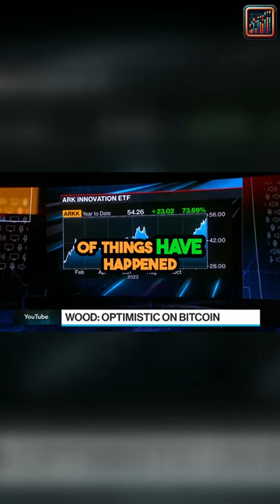Arc Innovation Fund's Surprising Performance Shocks Critics & Wins Over Fans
Subtitle
A Deep Dive into the Fund's Surprising Turnaround

Introduction
Witness the remarkable story of the Ark Innovation Fund's performance, surging 72% year to date and defying critics. Understand the factors behind this impressive recovery and what it means for investors and the broader market.

Video Content
Ark's Impressive Growth: Analyze the fund's 72% year-to-date increase and its journey from a 65% drop since February 2021.
Public Perception: Explore the divided opinions of critics and fans regarding the fund's strategies and performance.
Market Dynamics and Predictions: Discuss how recent economic developments have influenced Ark Innovation Fund's success.

Key Takeaways
Insights into the Ark Innovation Fund's strong performance and recovery.
Understanding the public and market response to the fund's strategies.
Implications of economic and interest rate trends on investment funds.

Call-to-Action
Captivated by the twists and turns of investment fund performance?

Ark Innovation Fund, Investment Performance, Market Analysis, Economic Trends, Investment Strategy, Market Benchmarks, Interest Rates, Fund Recovery